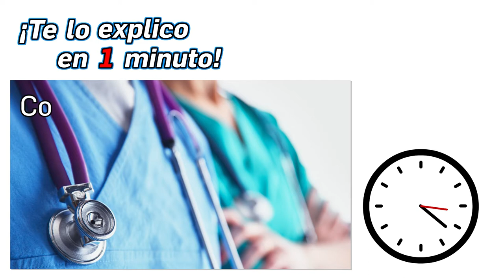82.- ¿Qué es la profilaxis? - ¡Te lo Explico en Un Minuto!